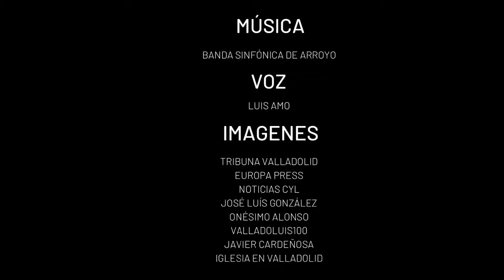Procesión del Santísimo Cristo de la Luz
Jueves Santo - Procesión del Santísimo Cristo de la Luz

Cada año, la Banda Sinfónica de Arroyo pone música a algunos de los desfiles procesionales más importantes de la Semana Santa de Valladolid, disfruta aquí de lo mejor de cada uno de ellos.